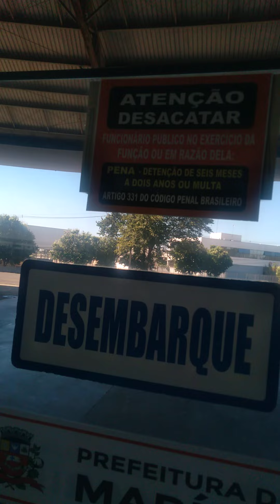RODOVIARIA DE MARILIA-SP